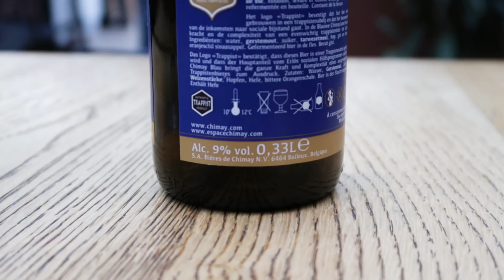We Tried The World's Best Beer • Belgium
"This is like the beer that Thor drinks before he goes out!"

MUSIC
SFX Provided By AudioBlocks